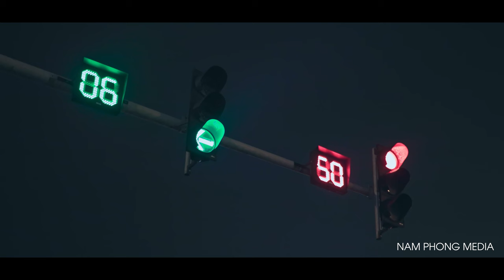NGƯỜI VỘI THƯƠNG AI - KHÁNH CƯỜNG I OFFICIAL MUSIC VIDEO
COMPOSER & SINGER : KHANH CUONG
MIX & MASTER : CHIEN LE
ARRANGER : CONG DANH
BACKGROUND VOCAL : TO HAI NINH

© Bản quyền thuộc về Khánh Cường
▶ Quy định bản quyền “Người Vội Thương Ai ” của Khánh Cường
© Cho Phép Cover bằng nhạc tự hòa âm sau 7 ngày phát hành ca khúc " Người Vội Thương Ai ".
© Không cho phép tất cả các trường hợp tự ý làm Remix, Karaoke, Reup với mọi hình thức khác sẽ bị yêu cầu gỡ xuống.